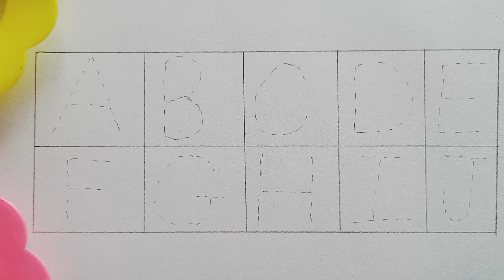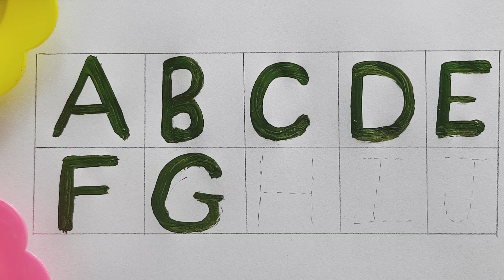abcd,A for Apple🍎,Alphabets,abc learning for toddler#abcsong,Nursery rhymes#abcde#KuKuClass#english